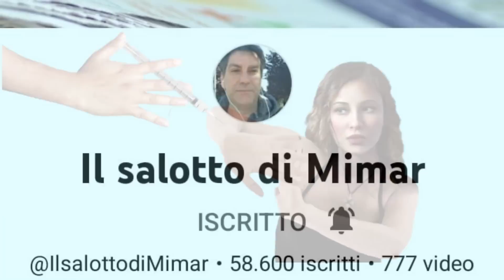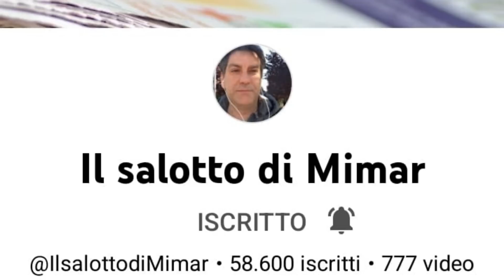Dopo Bassetti, anche Crisanti dice la sua!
Dopo la versione di Bassetti sul perché la gente  non fa la quarta dose,
ecco quella di Crisanti!

Mimar

Mimar